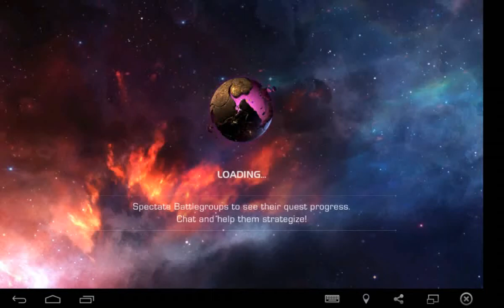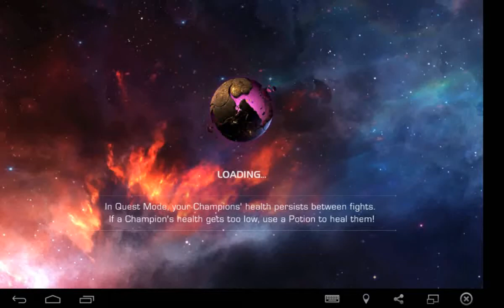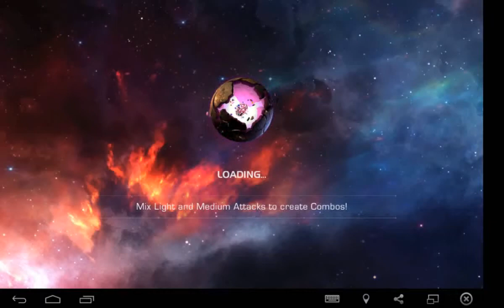GAME ACTION FOR APPEAL//MARVEL Contest of Champions //Best fighting game in 2015 HD PART 4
NEW TO THE CONTEST:
• 5 Star Champions have arrived! These rare new Champions can be unlocked by earning 5 star crystal shards and include a new special moves mode.
• Act 4 has arrived! Check out the new story quests today with more coming soon!
WELCOME TO THE CONTEST:
Iron Man vs. Captain America! Hulk vs. Wolverine! Drax vs. Deadpool! The greatest battles in Marvel history are in your hands! The greedy Elder of the Universe known as The Collector has summoned you to a brawl of epic proportions against a line-up of vile villains including Thanos, Kang the Conqueror, and many more! Experience the ultimate free-to-play fighting game on your mobile device…Contest of Champions!

SUIT UP WITH FRIENDS:
• Ally with your friends and other Summoners to build the strongest Alliance